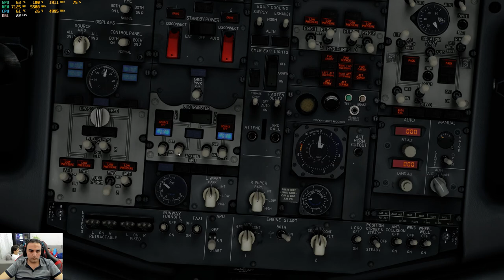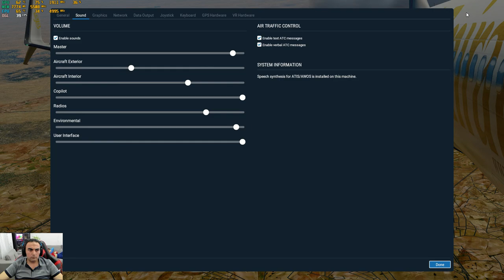X Plane by Mohamad Khalil HAmieh 2019 05 14 17 18 33 04